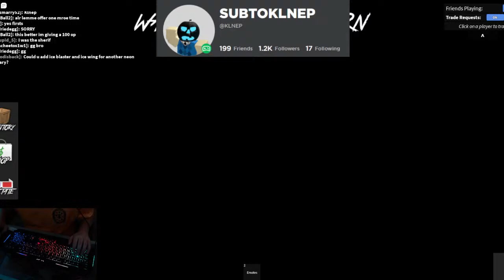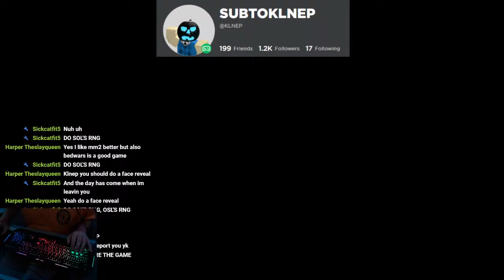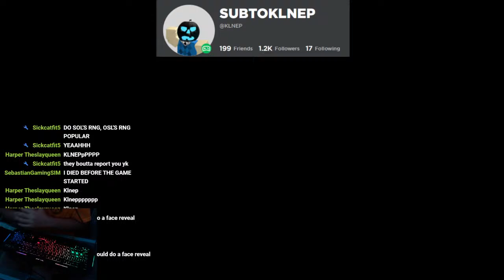Roblox bedwars Grinding lot of wins!